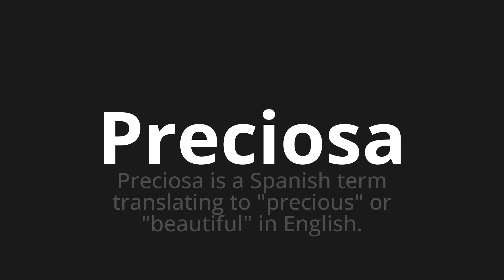How to pronounce Preciosa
Master the Pronunciation of 'Preciosa Precious Which Means' - which means : Preciosa is a spanish tem translation to "precious" or "beautiful" in English. 📝 with @PortuguesePronunciation 🎓🗣️ - [Your Guide to Portuguese]

Learn to pronounce 'Preciosa' perfectly in Portuguese with our easy and engaging tutorial by @PortuguesePronunciation! 📖📽️ In this comprehensive video, we provide you with native speaker examples 🗣️👂 and phonetic breakdowns 🎵 to ensure you get the pronunciation just right.

How to say Precious in Portuguese